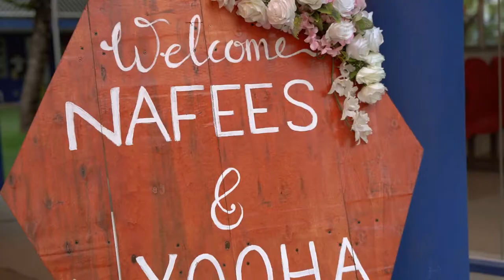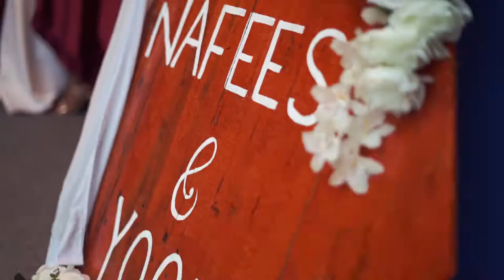Wedding Story of Nafees and Yooha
Happy marriage to this fun loving couple!
Thank you for trusting me in capturing your special day

Contact Now ☏  @7709589 or DM  to Create your wedding story at it's best!

✪  Wedding videography by Mbf Kudarichard

✪  Venue : Brightway International School

✪  Makeup & Hair for bride and groom : Nada Salon & Aesthetic Studio